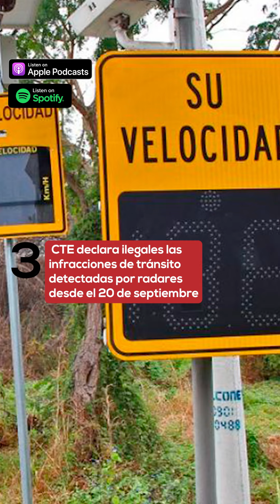Quince candidatos presidenciales inscritos para las elecciones del 2025 | Microvistazo | Vistazo